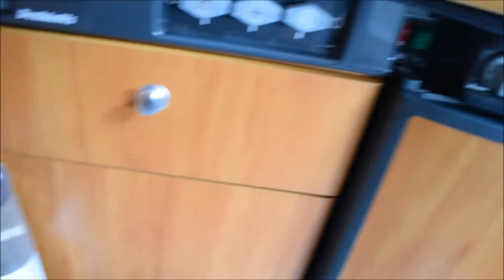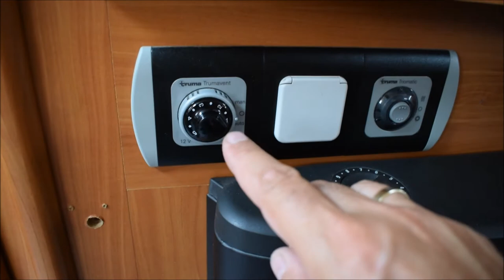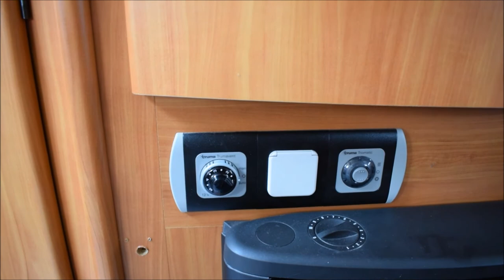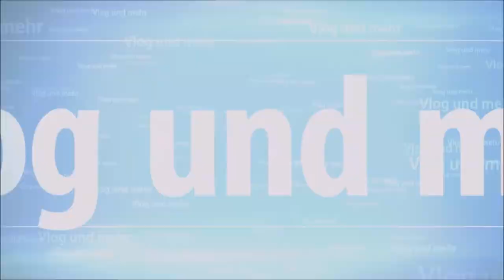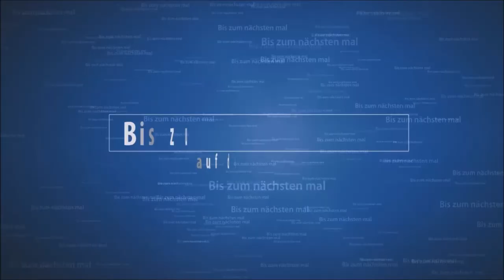Wohnwagen Dethleffs Beduin 510 DB | Rundgang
Der Wohnwagen Dethleffs Beduin 510 DB dürfen wir jetzt unser eigen nennen. Mit einer Länge von 7 mtr. ist er 1,80 Meter länger als der RM2 was sich deutlich im Platz nieder schlägt. Was uns sehr wichtig war ist die separate Dusche welche man auch zweck entfremden kann. Zum Beispiel um nasse Klamotten zu trocknen.

Mein VLOG Setup:
*) Fotostativ Heoysn mit 360° Kugelkopf
*) Tisch Stativ
*) Kamera Nikon D3300
*) Kamera Ladegerät
*) Batteriehandgriff CHG-90 mit Foto Tasche
für Nikon D3100 D3200 D3300 D5300

Wohnwagen:
*) Drehzahlregler PWM-Modul 12 Volt
*) TV Deckenhalterung
*) Dometic Gas Checker GC100 Füllstandsanzeiger für Gasflaschen
*) 5er Pack G4 2W LED Lampen 12 Volt
*) 10er Pack G4 2W LED Lampen 12 Volt
*) Stauleisten für Schubladen
*) Dekalin Dekaphon 9735 Unterbodenschutz

Aquarium:
*) Sera LED Digital Dimmer
*) Sera LED Driver Vorschaltgerät
*) Sera LED daylight sunrise
*) Sera 31157 LED Chip Blue light 2 W blaues Riff
*) Aquael Easyheater 100 Watt Kunststoffheizer mit Regelung
*) Easy Life Pro Fito Pflanzennahrung
*) Easy Life Ferro, Düngemittel für Pflanzen (Eisen)
*) Dennerle Co2 BIO 120 Profi Komplett-Set
*) Digital Temperatur Thermometer Messgerät

Mein 3D Drucker:
*) Anet A6
*) Micro SD Karte Verlängerungskabel
*) MOSFET-Upgrade RAMPS 1.4
*) Zahnriemen Riemenscheibe 20 Zähne
*) Patona 3D Printer Filament PLA blau

Anikas 3D Stift:
*) Polaroid Play 3D Pen
*) Filament bunt

Werkzeug:
*) Crimpzangen Aderendhülsen Set
*) Makita Akku-Reciprosäge DJR186ZK

Dies bedeutet, dass ich am Umsatz beteiligt werde wenn du das Produkt über den Link kaufst.
Du unterstützt dadurch meine Arbeit, ohne das du mehr für das Produkt zahlen musst.